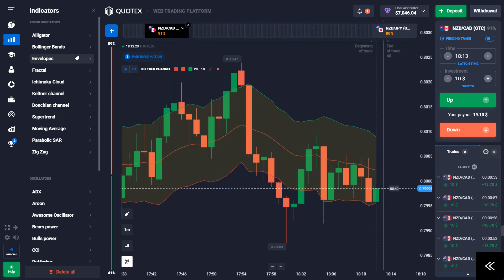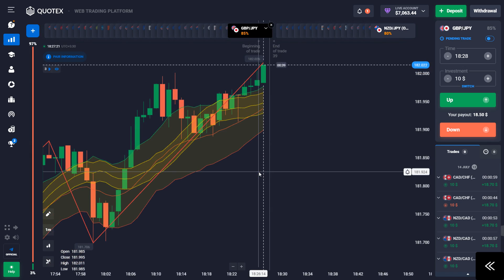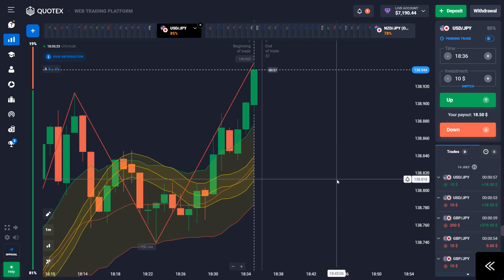Class 7 Sureshot best strategy 100% profit hi profit Secret Quotex course by Avicore Trader 💥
You Can Join My Telegram To GET 99.99% Accurate Signals FOR FREE

Binary Options Trading Strategy | Binary Options Trading

Quotex Trading Strategy Quotex Power Of Price Action | Binary Options Trading

Quotex | Trading With Candlestick Physiology | Binary

Options Trading shortvideo How To Win Every Binary Option Trade | Binary Options Trading Strategyl Binary Options | Avicoretrader Quotex Strategy | Horizontal Line Trading Strategy | Binary Options Support And Resistance Strategy

Binary Trading | Best Binary Options Strategy For 2022 | 2023

100% Win🥳🔥.

HOW TO DRAW HORIZONTAL LINE IN QUOTEX

▬▬▬: Avicore trader :▬▬▬

 About : avicore trader is a YouTube Channel,

trading
trading kaise kare
hindi
trading marathon
trading live
trading psychology
Skytex trader
Skytex binery trading
trading mark
trading legend
trading mentor
quotex
quotex strategy
quotex trading
binary trading course in hindi
kumar shekh
binary
Proleveltrading
binary trading